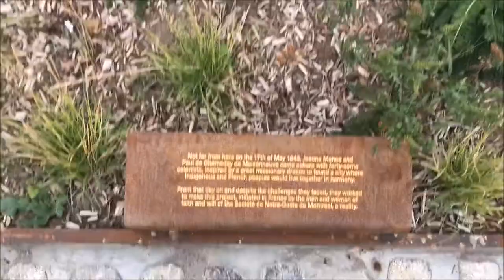Montréal #1: Lambert Closse and Pilote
The first video in Montréal! The beginning of a little colony and two of its important heroes.

YouTube.com/HistoricalVagabond